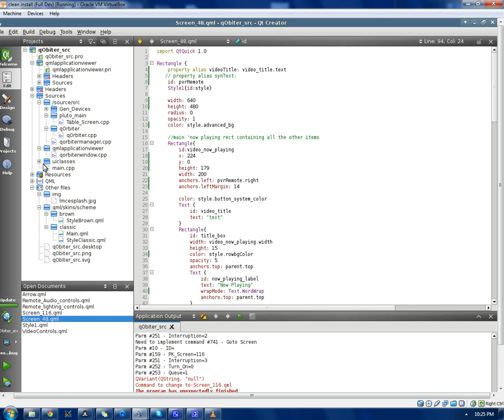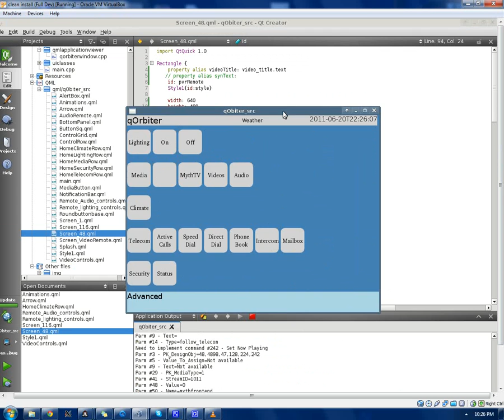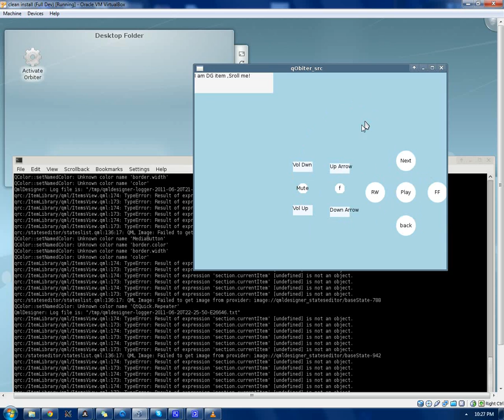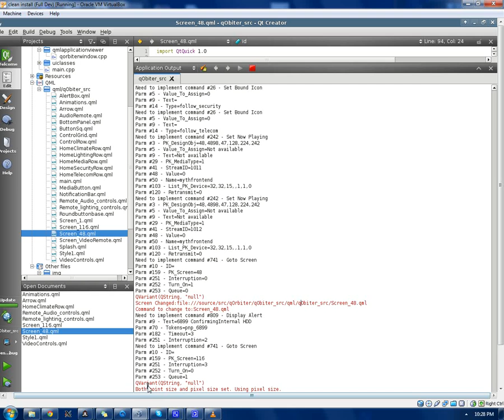Qml Orbiter for LinuxMCE pre-alpha before alphabets motha-trucka!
This is a preview of a work in progress. The goal is to design a new, orbiter which is more versatile, easily skinnable, and able to reach more target devices. This is initial research into utilizing QT quick / qml to develop the new user interface, essentially modernizing the look and feel of LinuxMCE to match its ahead of its time features.